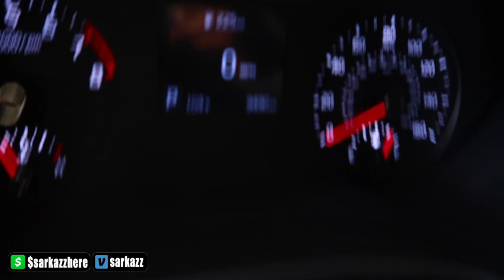Savory or Sweet? Chopped Cheese